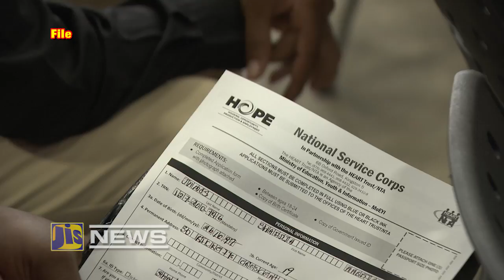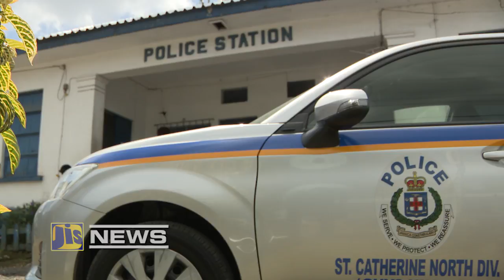JIS News 22 03 2018